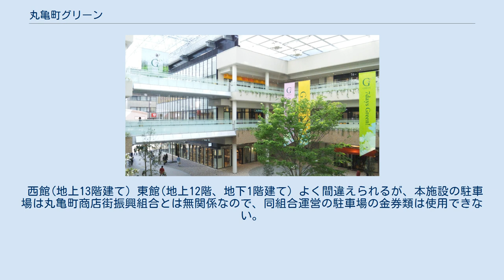丸亀町グリーン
内部 丸亀町グリーン(まるがめまちグリーン)とは、香川県高松市の丸亀町商店街にある複合商業施設である。
 2012年4月19日にオープン。
高松市の丸亀町商店街では、1990年代から大規模な再開発事業が計画され、商店街全体を北からA～Gの7つの街区に分けて開発する再開発事業が進行中であり、当施設は丸亀町商店街最南端のG街区の再開発事業で建設された施設である。
総事業費は約150億円で、計画時の名称は「高松丸亀町商店街G街区第一種市街地再開発事業」。
 高松市の商業の中心地である高松中央商店街のほぼ中央に位置すると同時に、計画当時高松市にあった2つの百貨店(高松三越とコトデンそごう→高松天満屋。
高松天満屋は2014年3月限りで閉店し、ビルには2015年10月に専門店を集めた「瓦町FLAG」がオープン）のほぼ中間に位置すること、高松市の幹線道路である国道11号に面することなどから、高松市中心部の活性化における重要拠点とされ、丸亀町商店街再開発事業の核となる施設として建設された。
この他、当施設のオープン以前には2006年に最北端に当たるA街区(高松丸亀町壱番街)が、2010年にはB.C街区(高松丸亀町弐番街、高松丸亀町参番街)がオープンしている。
 事業主は高松丸亀町商店街G街区市街地再開発組合であるが、計画段階から森ビル都市企画株式会社と業務代行契約を結び、テナントリーシング等の総合コンサルタントを同企業が担当していた。
オープン後も同企業が施設の運営を受託することとなっている。
 建物は西館(地上13階建て)と、東館(地上12階、地下1階建て)のツインタワーであり、商業施設、ホテル、マンション、オフィス、駐車場、駐輪場などで構成される。
1階の中央部には「けやき広場」(約620m2)が整備されており、各種イベントや休憩所として活用されている。
 西館(地上13階建て) 東館(地上12階、地下1階建て) よく間違えられるが、本施設の駐車場は丸亀町商店街振興組合とは無関係なので、同組合運営の駐車場の金券類は使用できない。
同組合ではこの点について注意を呼びかけている。
 商業施設 1階『Organic Life』 2階『Favorite＆Eating』 3階『Enjoy＆Relax』 オフィス 鉄道 バス